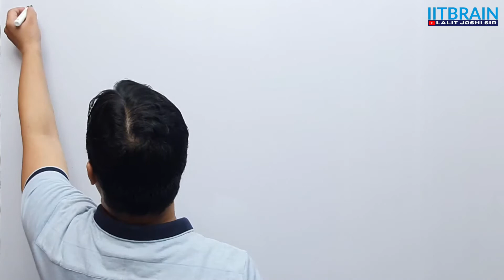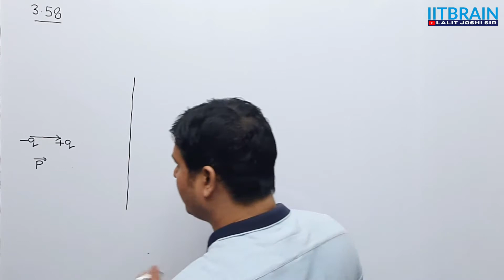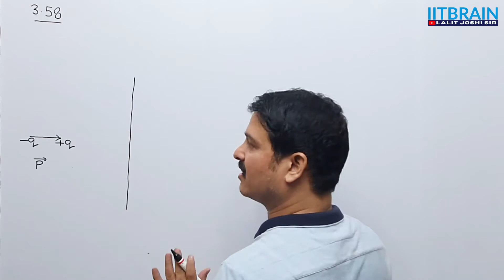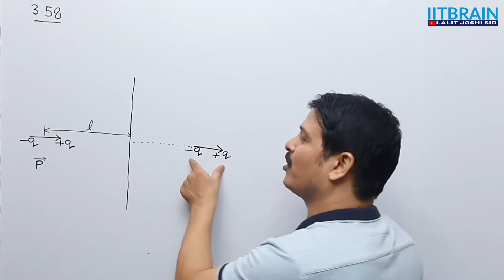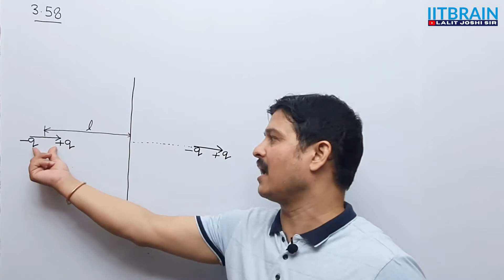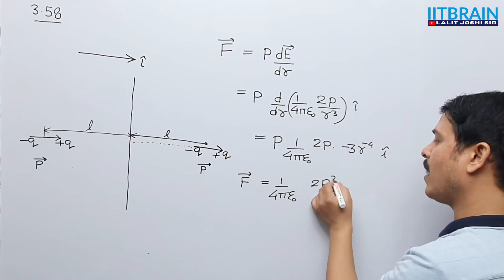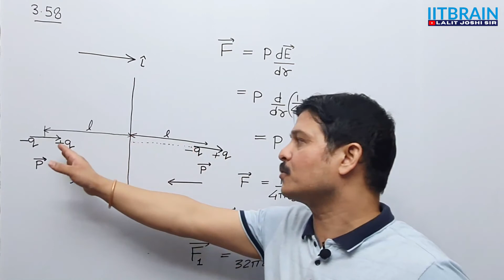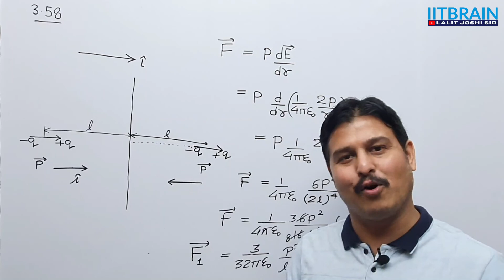IE Irodov 3.58 | Image method | Solution by Lalit Joshi Sir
IE Irodov 3.58, Image method, explained by Lalit Joshi sir for IIT JEE Mains/Advanced, NEET, Board Exam preparation

Q.- A point dipole with an electric moment vector p ⃗ is located at a distance l from an infinite conducting plane. The modulus of the vector of the force acting on the dipole if the vector p ⃗ is perpendicular to the plane, is